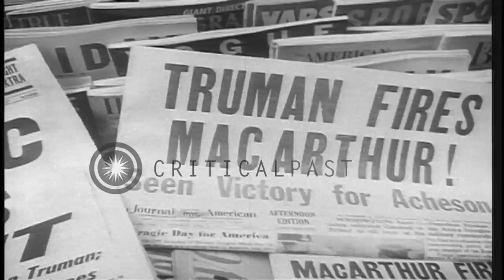US President Harry S. Truman dismisses General Douglas MacArthur as the head of t...HD Stock Footage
US President Harry S. Truman dismisses General Douglas MacArthur as the head of the command during the Korean War.

United States President Harry S. Truman dismisses General Douglas MacArthur during the Korean War. Newsmen gather to collect news about the dismissal of Supreme Commander of the far east for the United States General Douglas MacArthur. A newspaper headlines reads ' Truman fires MacArthur' Past events show General MacArthur in Tokyo as he comes out of an official building. General at the war front as he gets up dates about the Korean War from the soldiers. President Harry S. Truman during his visit to Korea being greeted by General MacArthur. Location: United States. Date: April 11, 1951.

57,000+ broadcast-quality historic clips for immediate download.